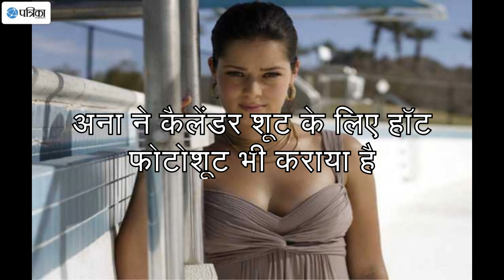स्टार प्लेयर ने टेनिस को कहा अलविदा